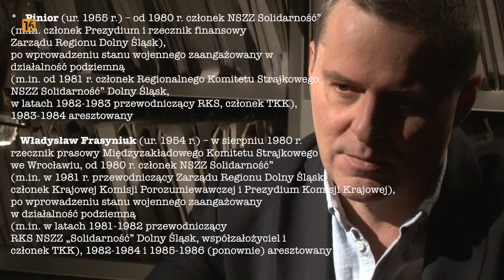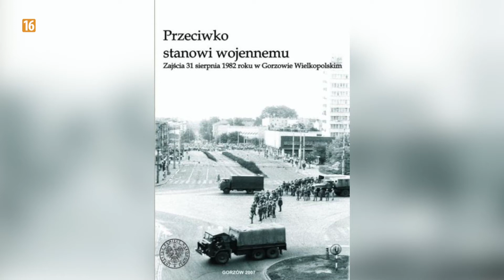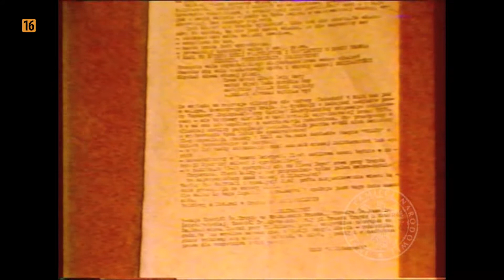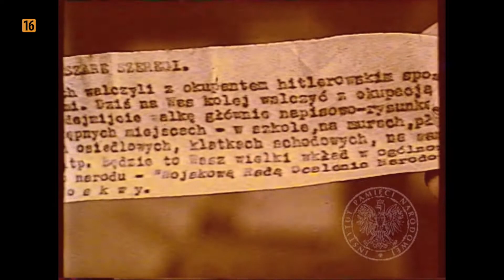IPNtv: "Z filmoteki bezpieki" odc. 94 - Obchody rocznicy powstania "Solidarności"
Zapraszamy do wysłuchania rozmowy Cezarego Gmyza z dr. Sebastianem Ligarskim na temat obchodów rocznic powstania Solidarności, a następnie obejrzenia filmowych materiałów archiwalnych.